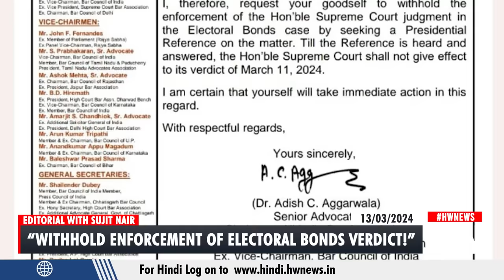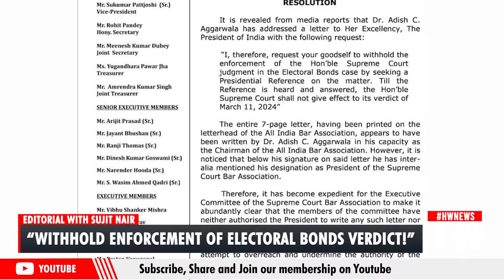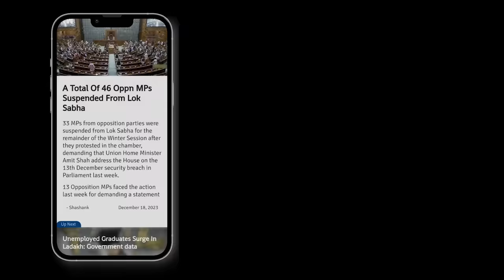Editorial With Sujit Nair | SCBA President: “Withhold Enforcement Of Electoral Bonds Verdict!”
In the latest "Editorial" episode, Mr. Sujit Nair delves into the letter penned by Adish Aggarwala, the President of the Supreme Court Bar Association, addressed to President Droupadi Murmu. Aggarwala urges a pause in enforcing the Supreme Court's recent ruling against the electoral bonds scheme.
He calls for a presidential reference to reconsider the matter for the sake of fairness to Parliament, political parties, corporations, and the public.
This request was rejected outright during a recent five-judge bench session. The court maintained that the State Bank of India possessed adequate information to comply with the directive for disclosure, ordering the bank to reveal necessary details by the end of the day, thereby enabling the Election Commission of India to disclose the information by March 15th.